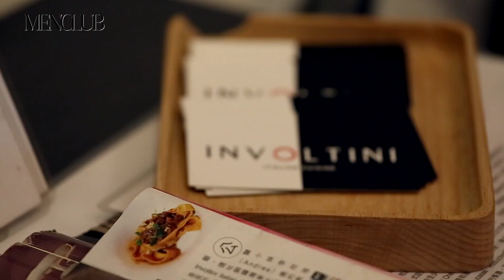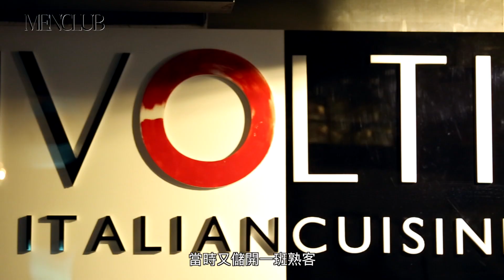【意粉識食食新鮮】邊個話香港人唔識整意粉？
好多人對意粉都有好多誤解，「過冷河」、「走澱粉質」，「要先煮定」，通通都唔啱！咪以為你日日食就會識！我地搵黎INVOLTINI 行政總廚 Jack Law同你講下意粉。識得食，梗係食每日新鮮製作嫁啦！